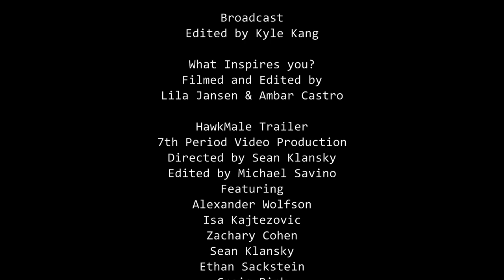POB News: April 5, 2023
Start: 0:00
Intro: 0:05
Weather: 0:30
Founders' Day: 1:18
Spring Sports Preview: 1:50
What Inspires You?: 4:00
Hawk-Male Trailer: 6:00
5 Towns Media Arts Show Trailers: 7:27
Legends From The Back Rooms Test Pilot: 7:40
Humans: 8:00
Credits: 8:48
Anchor Bloopers: 9:00